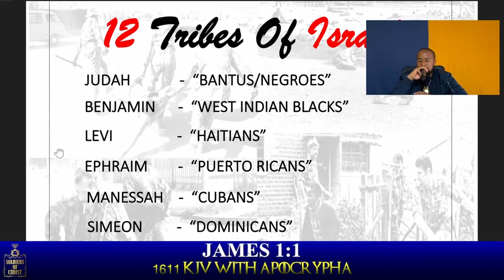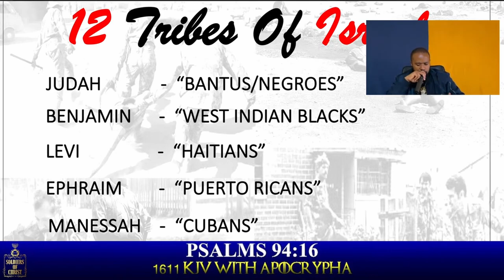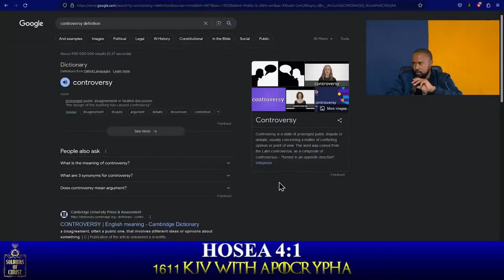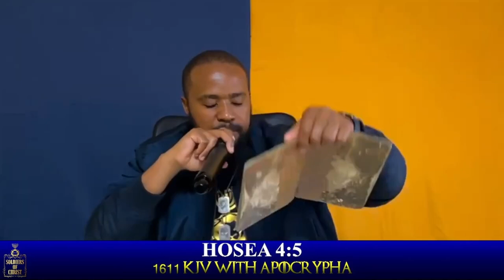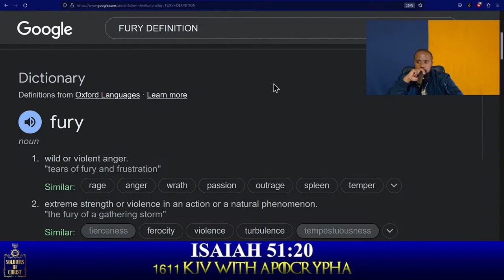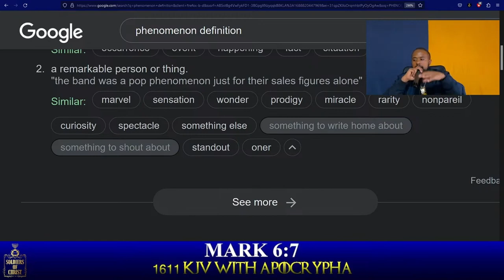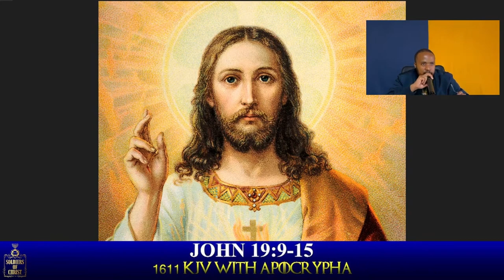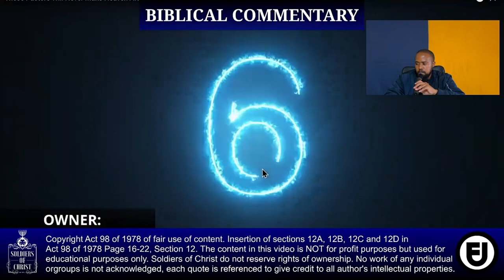SOC | iiNKABI: GANGSTERS & TERRORISM